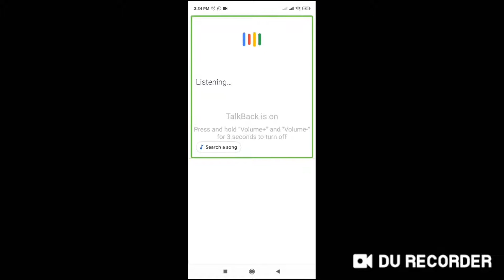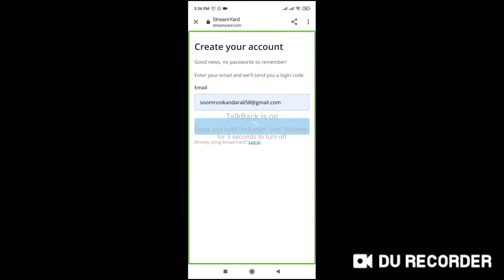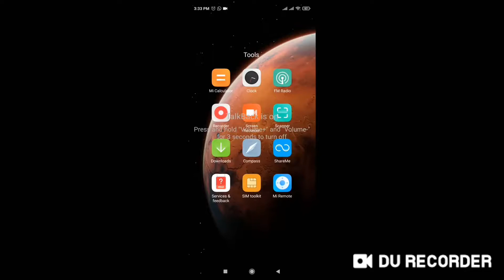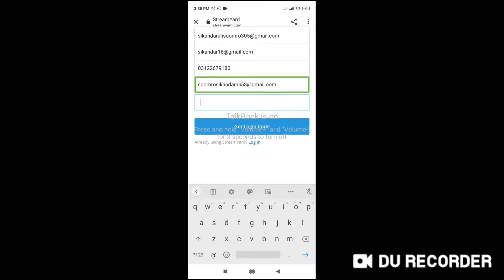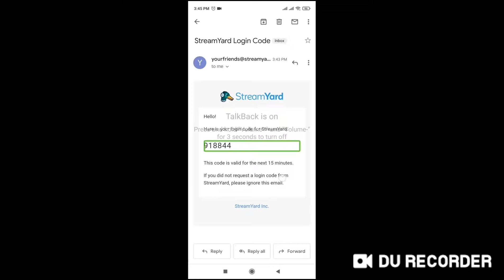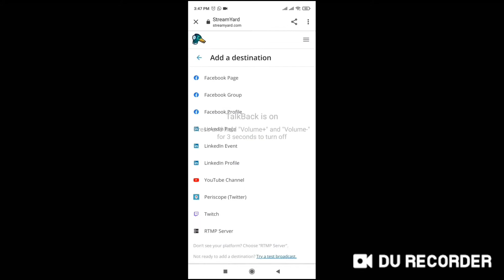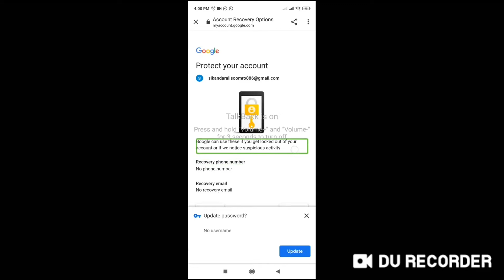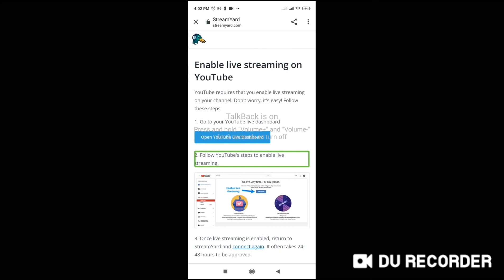How to use stream part 1 Urdu / Hindi 2020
Welcome visual assistance tv friends aaj ki is video ke andar bataya gaya hai ki ham log Bina subscribe ke YouTube per kaise live a sakte hain friends video ko complete watch Karen channel ko subscribe Karen aur Bell icon per click Karen video ko like Karen doston ko share Karen